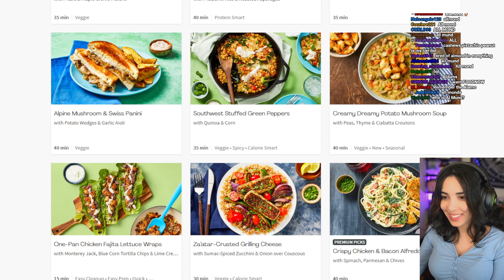Susu- All-Mond or Al-Mund?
In which Susu struggles to pronounce a common word.

and YouTube.com/c/susujpg for more flubs and conundrums.